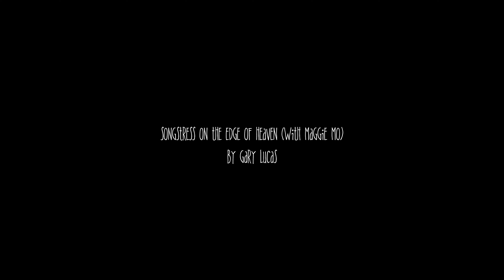Songstress on the Edge of Heaven: Sony FE Lens Extravaganza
A look at five Sony FE lenses.
a7 III
"Songstress on the Edge of Heaven"  by Gary Lucas